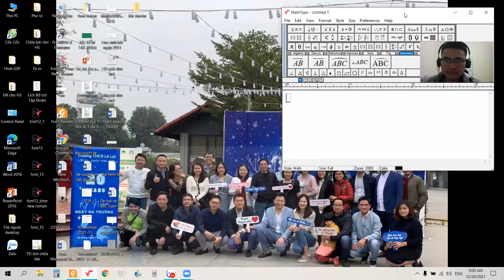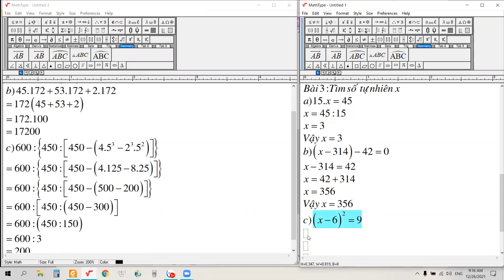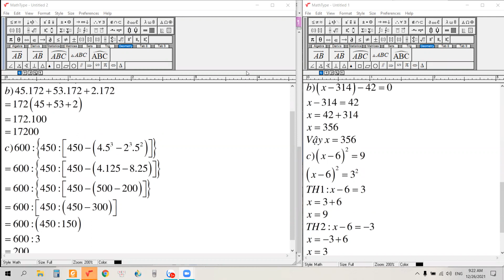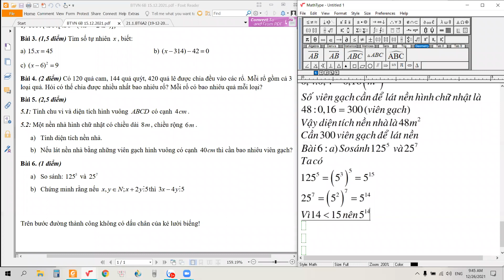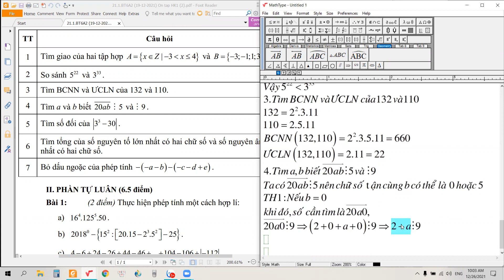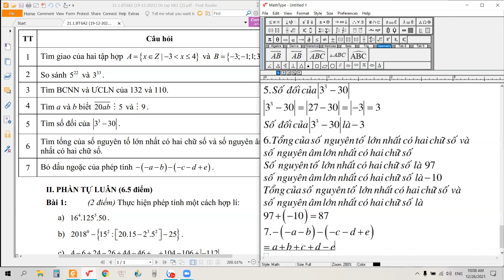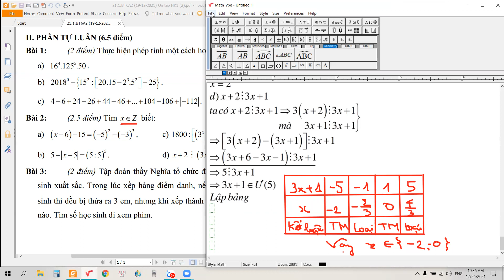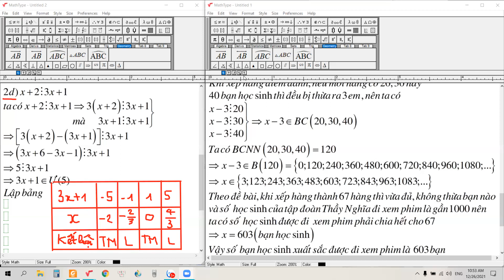6B CHỮA BTVN tuần 15/12, 6A2 CHỮA BTVN tuần 19/12!